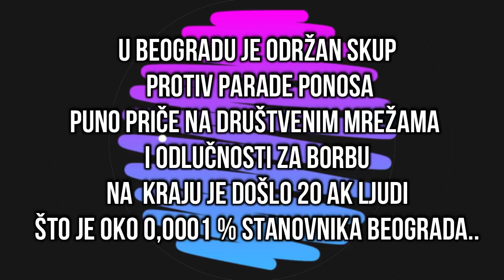SRAMOTA ZA NACIJU OBILIĆA, SVI JUNACI NIKOM PONIKOŠE DOK PARADA PROLAZI - Nikola Aleksić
Skupu protiv parade srama koja se održava u Beogradu,
ispratilo je samo oko 20 ak ljudi.
Skup je bio i slabo medijski propraćen, jer zašto se truditi oko dece i porodice.
Dokazali smo da nam život i sloboda ništa ne znače, jer ako se 0,0001 % stanovnika glavnog grada pojavi. Svaka dalja priča je suvišna..

@DANGA info